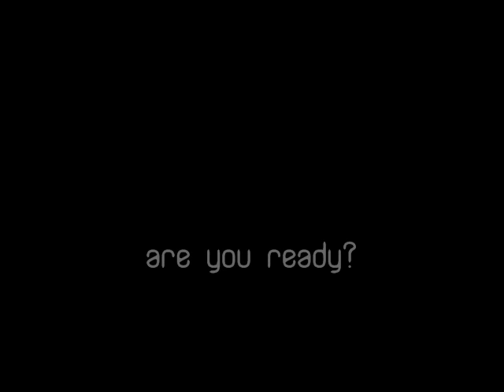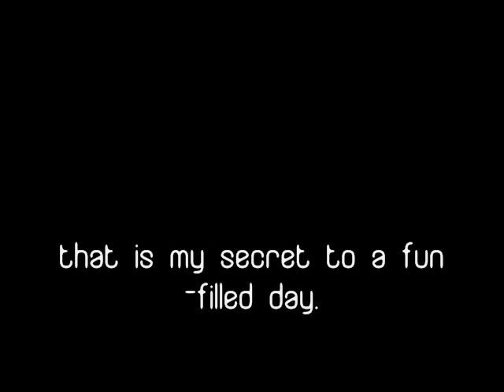VLOG EP1: Meyer's One Good Day Motivation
Always remember: It's not how much we have, but how much we enjoy — that makes happiness.

This is my rule for happiness: Something to do, someone to love and something to hope for.